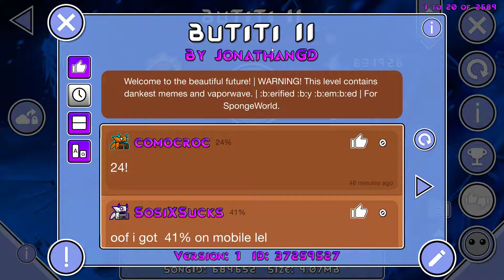BuTiTi II | 185 Attempts in Practice Mode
Lets freakin go

Intro - ???
Level - meganeko - Milkshake